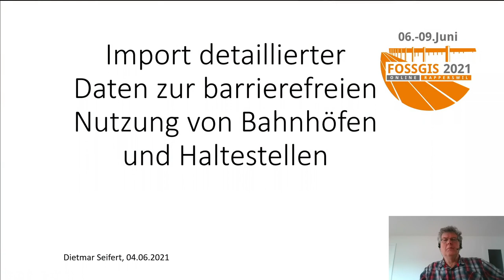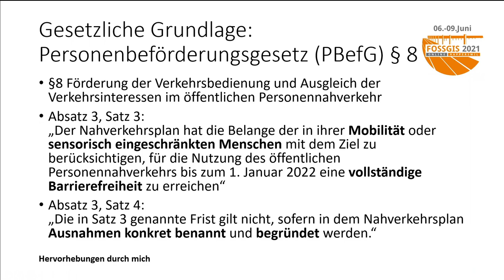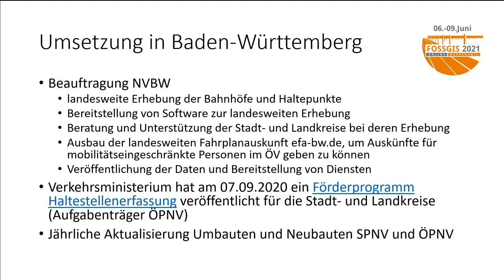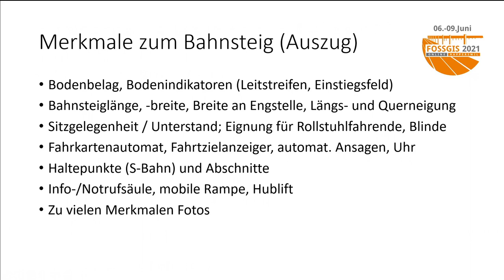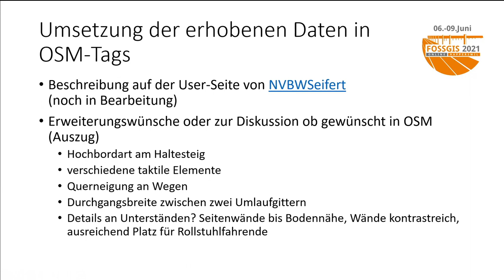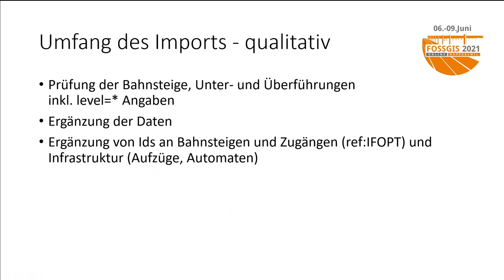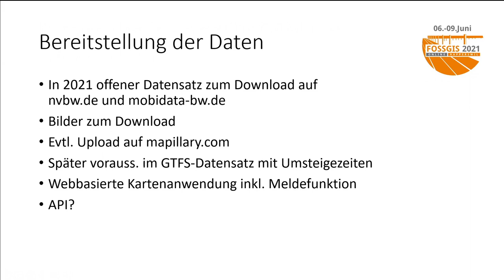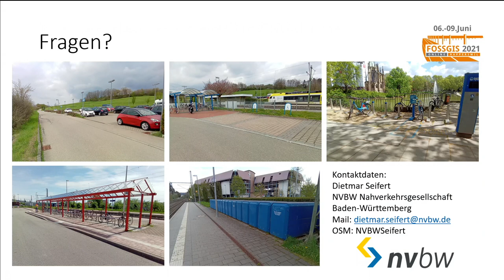2021 - Import detaillierter Daten zur barrierefreien Nutzung von Bahnhöfen und Haltestellen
Zur Auskunft der barrierefreien Nutzung des Bus- und Schienenpersonennahverkehrs werden 2021 umfangreiche Daten an Bahnhöfen und Haltestellen erhoben. Diese sollen in OpenStreetMap importiert und die Schritte dazu vorgestellt werden: Diskussion um Erweiterung von OSM-Tags und -Werten, Importantrag stellen und mit OSM-Community sprechen, Importteam bilden und  den Import mit Qualitätswerkzeugen vorstellen.

Die öffentlichen Aufgabenträger für Bus- und Schienenpersonennahverkehr müssen bis zum 1.1.2022 u.a. die Auskunft geben können, welche Bahnhöfe und Bushaltestellen für Menschen mit Mobilitätseinschränkungen nutzbar sind und welche nicht. Dazu werden umfangreiche Daten vor Ort erhoben und sollen in OpenStreetMap importiert werden, damit anschliessend u.a. ein Routing für Menschen mit verschiedenen Einschränkungen bis zum Einstieg in die Verkehrsmittel ermöglicht wird.
Es werden die Schritte vorgestellt, die notwendig sind, um den Import durchzuführen: welche OSM-Tags sollten ergänzt oder OSM-Werte verfeinert werden, die Diskussion zum Tagging und zum Import mit der OSM-Community, Bildung eines Importteams, die Beschreibung des eigentlichen Imports sowie Qualitätssicherungsdienste. Die erhobenen Daten und umfangreiches Bildmaterial werden der Öffentlichkeit unter einer offenen Datenlizenz bereitgestellt.

Dietmar Seifert